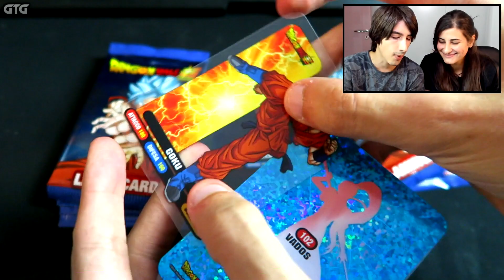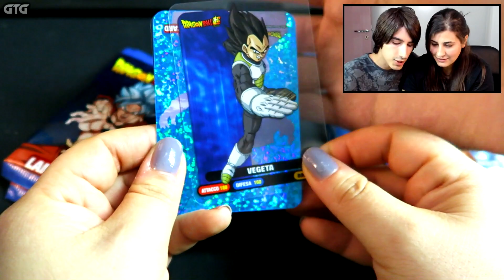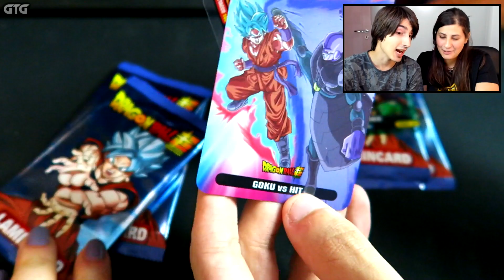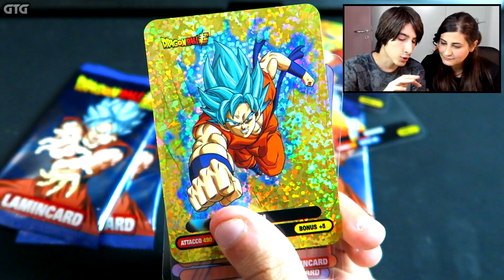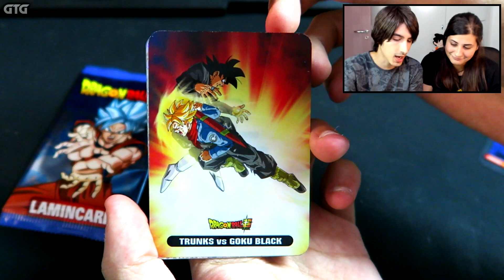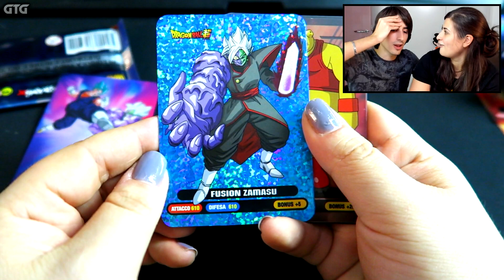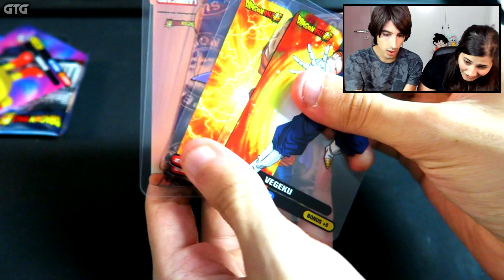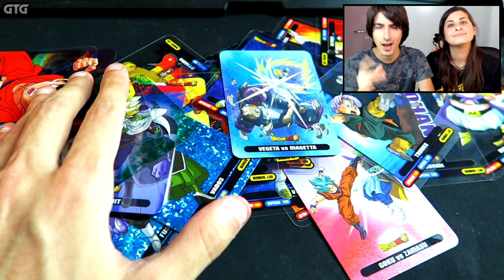La SFIDA con FRANCESCA: LAMINCARDS di DB SUPER Spacchettamento Dragon Ball Super Lamincards 2018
Ecco a voi il gioco di carte lamincards di Dragon Ball Super! Faremo uno spacchettamento unboxing per una vera sfida con Francesca! Ricorda di iscriverti per gameplay, action figure, resine, carte di Dragon Ball Z e Super